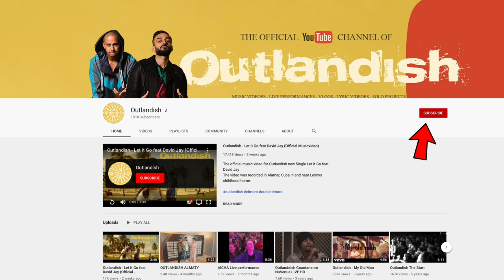OUTLANDISH - THE CUBA VLOG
When in Cuba do as the Cubans and so we did